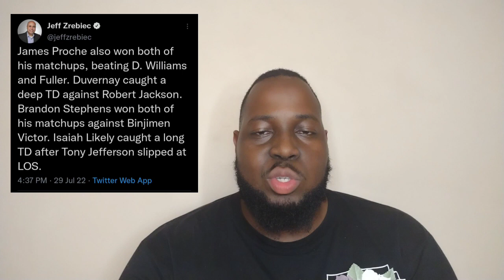Ravens Training Camp Day 3: 1-on-1 Drills are Highlight of the Day!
Ravens Training Camp Day 3: Ravens Ran 1-on-1 drills today!! Who won their matchups?!?